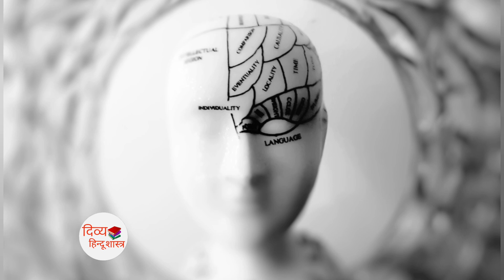किसी के भी मन को पढ़ना सीखो| Bageshwar dham sarkar | Dhirendra Shastri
Language: Hindi
Source: The information given in video is based on teachings of Dhirendra Shastri( Bageshwar Dham Sarkar) and from speech given by him along with some common practice and beleif of people. Which we have presented from our understanding, There is no scientific evidence for it.

स्रोत: वीडियो में दी गई जानकारी धीरेंद्र शास्त्री (बागेश्वर धाम सरकार) की शिक्षाओं और उनके द्वारा दिए गए प्रवचन के साथ-साथ कुछ सामान्य अभ्यास और लोगों के विश्वास पर आधारित है। जिसे हमने अपनी समझ से प्रस्तुत किया है, इसका कोई वैज्ञानिक प्रमाण नहीं है।

अस्वीकरण- हम पौराणिक तथ्य केवल शैक्षिक उद्देश्य के लिए प्रस्तुत करते हैं। जो वीडियो आप देखने जा रहे हैं वह हिंदू पौराणिक कथाओं और लोक कथाओं से प्रेरित है। यह हजारों साल पुराने माने गए हिंदू धर्मग्रंथों पर आधारित है  । इसका कोई वैज्ञानिक प्रमाण नहीं है, कृपया ध्यान दें कि हमारा उद्देश्य किसी व्यक्ति विशेष, वर्ग या धर्म की भावना को ठेस पहुंचाना नहीं है